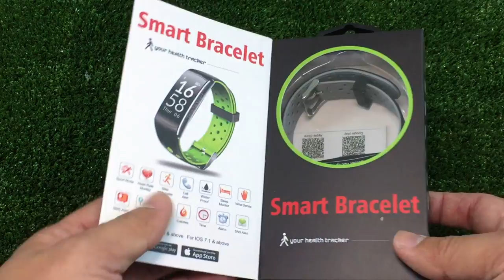Nanotech Smartband Q8 : รีวิวทดสอบ by T3B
สอนใช้งาน smartband Q8 จาก Smartband Nanotech ใช้งานกับ App
- ช่องนี้รีวิวนะครับไม่ได้ขายของ
- Link ที่ใส่ไว้คือ Link ที่ผมซื้อ เจ้าที่ผมสั่งสินค้า หาก Link หายไปคือของหมด
- ใครเจอที่ถูกกว่า หรือ นานไปราคาอาจลดลง ซื้อเจ้าไหนก็ตามสะดวกนะครับ ผมไม่มีส่วนได้เสียกับผู้จำหน่าย